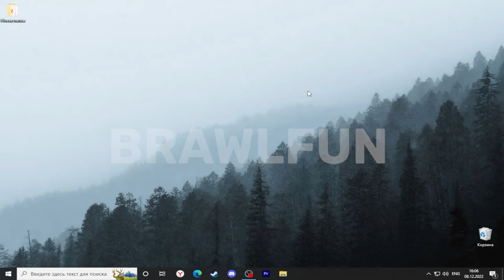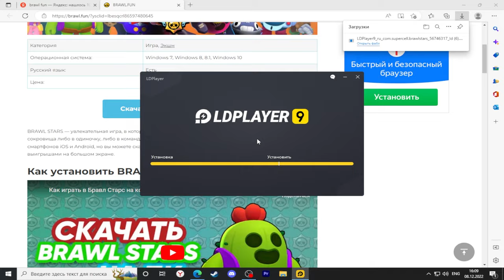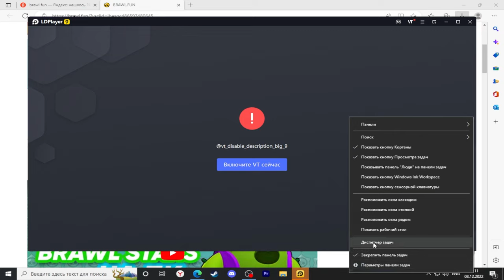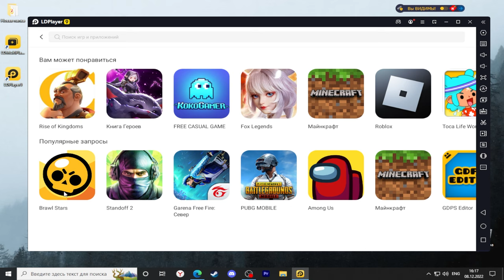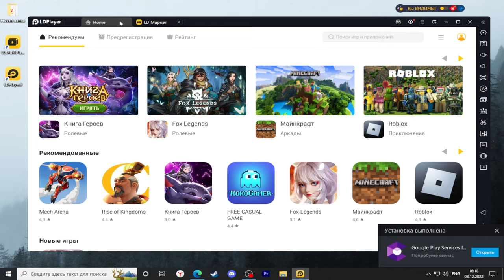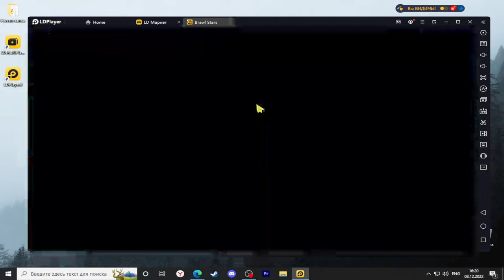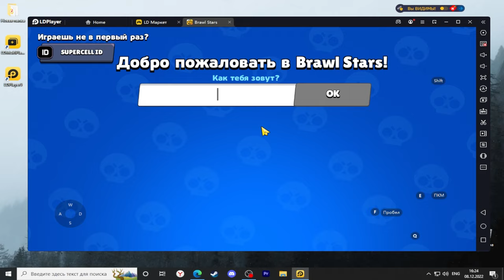Как скачать Бравл Старс на ПК? Играть в Бравл Старс на компьютере в 2024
Всем привет, это канал BRAWLFUN, в этом видео подробно рассказываю, как можно скачать и как играть в бравл старс на ПК в 2023 году. Покажу, что делать, если просит включить VT (Аппаратную виртуализацию) и покажу, как скачать бравл старс в России, если он заблокирован (Заблокирован в вашем регионе).

0:00 - 0:29 - Исправляем распространенные проблемы
0:30 - 1:53 - Скачиваем LDplayer для игры Бравл старс
1:54 - 2:36 - Включите VT сейчас (Как включить виртуализацию)
2:37 - 3:51 - Устанавливаем бравл старс на ПК
3:52 - 5:00 - Как скачать бравл старс в России?
5:01 - 6:38 - Какие клавиши нажимать, чтобы играть.